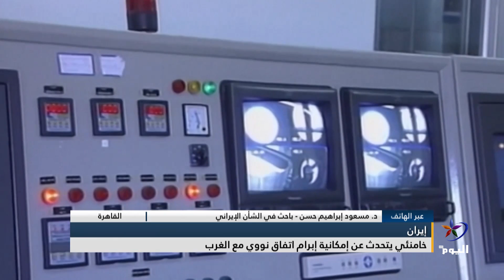د. مسعود إبراهيم حسن: اعتقد إنها مناورة من الجانب الإيراني تجاه الغرب لمعرفة رد الفعل خاصة أنه قد..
القاهرة
د. مسعود إبراهيم حسن - باحث في الشأن الإيراني
اعتقد إنها مناورة من الجانب الإيراني تجاه الغرب لمعرفة رد الفعل خاصة أنه قد سبقها ردود أفعال عن استحالة عقد اتفاق نووي جديد مع إيران، و هو دليل على أن إيران قد امتلكت بالفعل التقنية لإنتاج السلاح النووي.
البث الحي / البث المباشر الأعلى مشاهدة

تابعوا قناة اليوم على التردد:
12687_27500 (H) _NILESAT